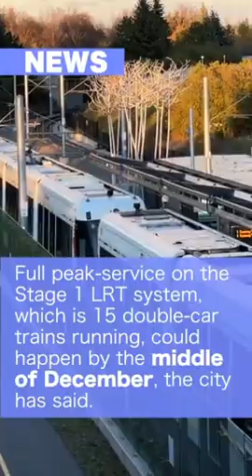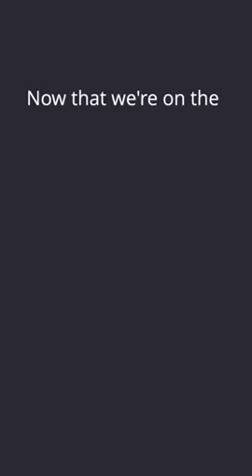On The Same Page Episode 599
In today’s edition: New Treasury Board president Mona Fortier reported 95 per cent of about 268,000 federal public servants said they are fully vaccinated.“Stop starving Tigray,” and “drop food not bombs,” activists chanted as they marched near Global Affairs Canada. Testing is underway on the Confederation Line as the city moves closer to reopening the multibillion-dollar line after a Sept.19 derailment.